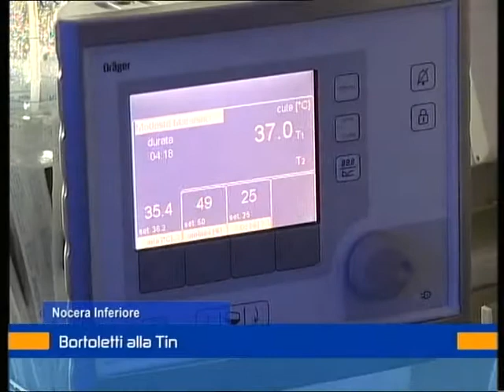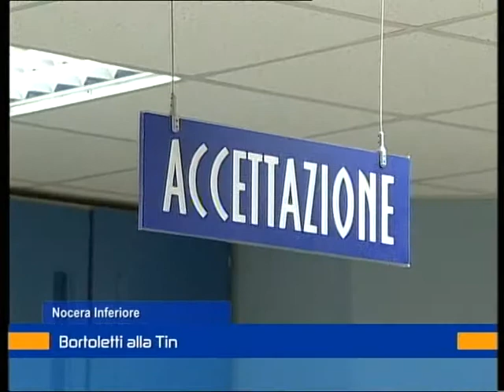bortoletti x tin 10marzo